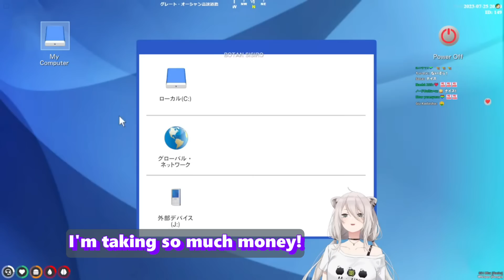【 VCR GTA 】"Don't forget your seatbelt!" Clips Compilations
Another massive event, GTA server with lot of crazyness.
Here a compilation of funny moment of Vtubers i followed.
Mainly  La+ and Karubi working as police officer.

0:00 Kanae first dive
0:18 Laplus meeting Karubi
1:32 Kanae first Taxi job gone wrong.
3:05 Here i go!
3:25 Taser addiction
4:36 Maybe Let's rob a bank
4:55 Kanae offroad
5:31 La+ Mistake
6:40 Good cop Kanae?
9:10 La+ Driving
9:45 Towa Botan date
12:23 I'm not an NPC
13:32 Karubi misfortune
15:45 Kanae second dive
16:06 Towa Fightclub
19:36 Skilled cops
25:05 Bank rob
30:47 Bus tour

Question or suggestion, check my twitter!